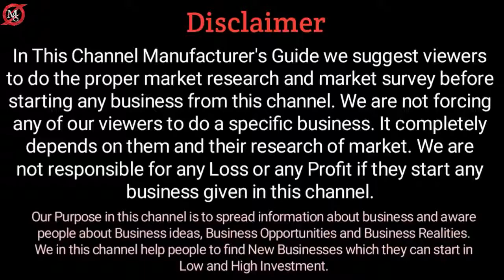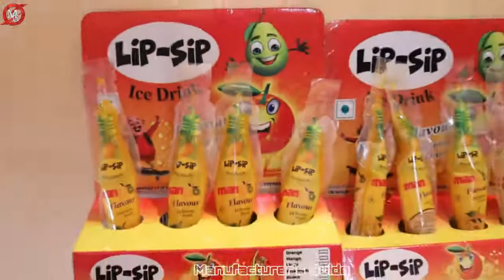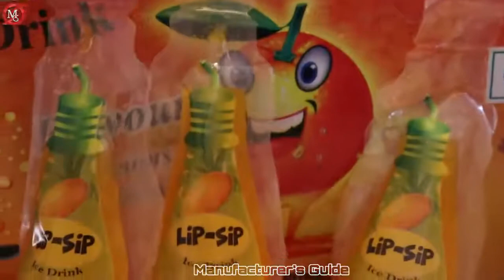Earn 5000 per day | new business ideas 2021 | small business ideas